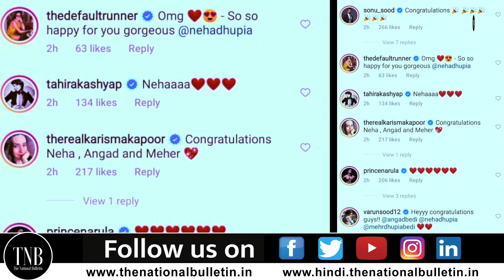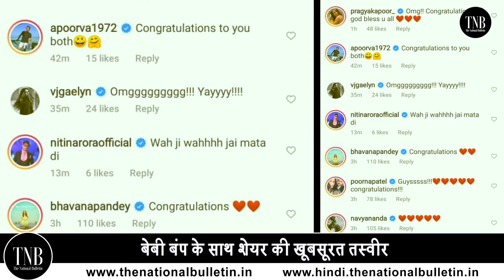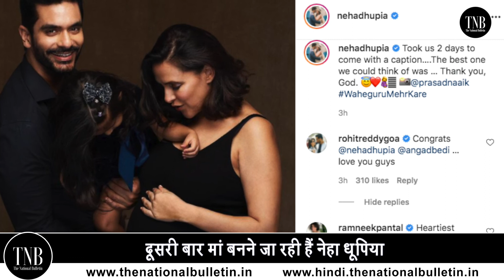Neha Dhupia and Angad Bedi announce second pregnancy : दूसरी बार बनने जा रही मां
Neha and Angad Bedi, who are parents to a little girl named Mehr, announced their second pregnancy with a beautiful family photo. The picture shows Neha and Angad caressing her baby bump as the actor hold daughter Mehr in his arm.